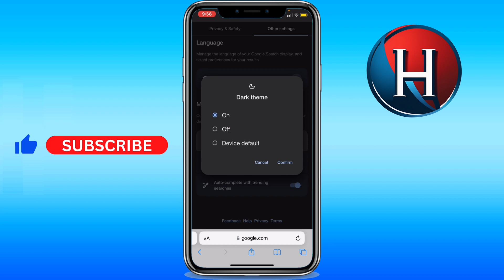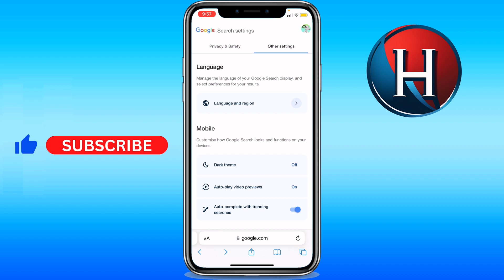How to turn off dark mode on Safari iPhone [METHOD #2] (FULL GUIDE)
You'll learn how to turn off dark mode on safari iphone. Basically, how to disable dark mode in safari. Enjoy!